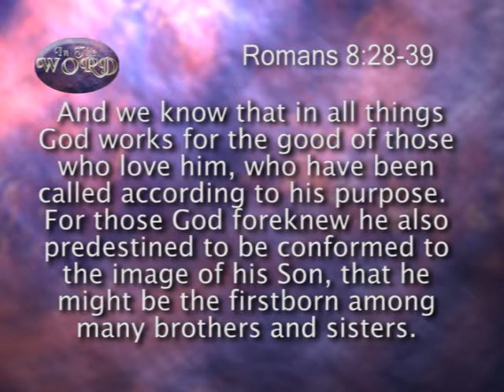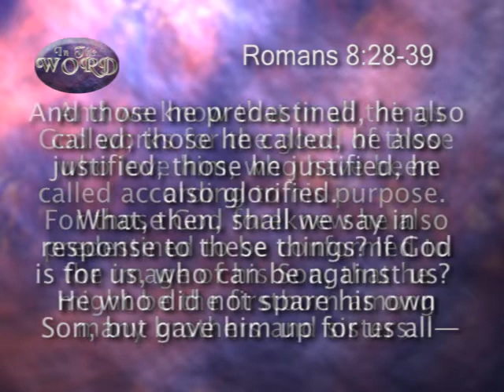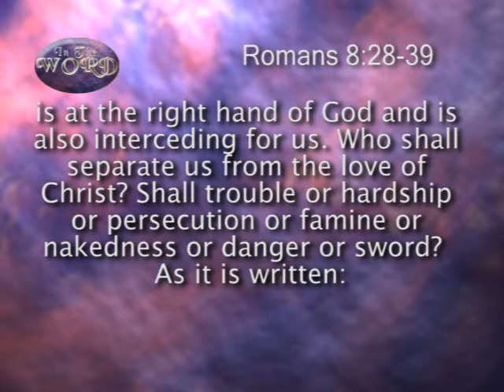In The Word for August 7, 2016